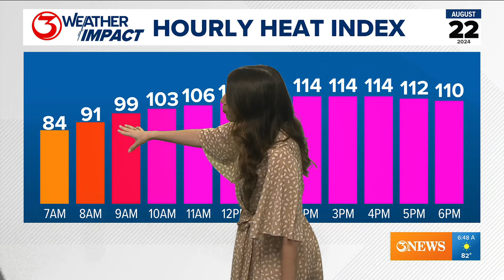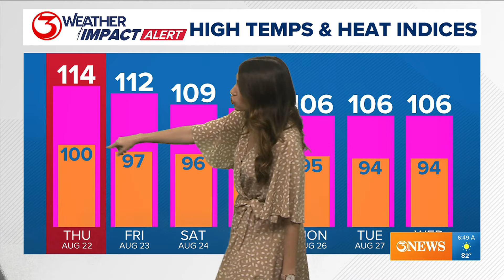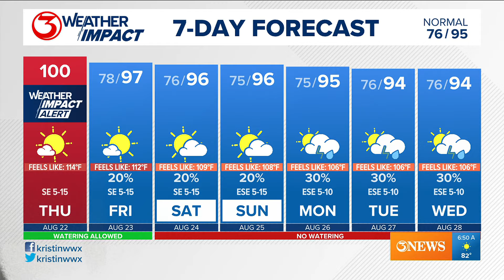One more Weather Impact Alert Day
Afternoon highs will gradually decrease over the coming days, but still be plenty hot. Make sure you continue to practice heat safety. Low rain chances next week.